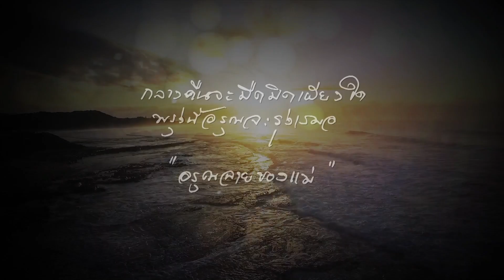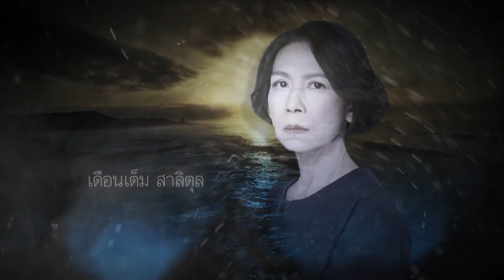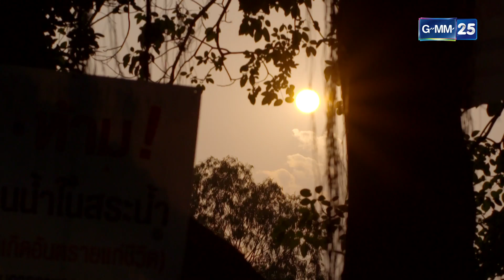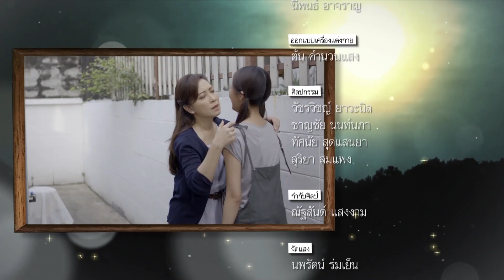ก่อนอรุณจะรุ่ง EP.14 [FULL]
ก่อนอรุณจะรุ่ง ออกอากาศทุกวันพุธ - พฤหัส เวลา 20.10 น. ทางช่อง

กำกับการแสดงโดย อัษฎาวุธ เหลืองสุนทร
บทประพันธ์-บทโทรทัศน์โดย ศัลยา สุขะนิวัตติ์
นำแสดงโดย กมลชนก เขมะโยธิน , ณิชาภัทร  ฉัตรชัยพลรัตน์ , เดือนเต็ม สาลิตุล , ปฐมพงศ์ เรือนใจดี , ภัทร เอกแสงกุล , วชิรวิชญ์ ชีวอารี , นารา เทพนุภา , ยุทธพิชัย ชาญเลขา , มนตรี เจนอักษร , ปิยะมาศ โมนยะกุล , อำภา ภูษิต , สุนันทา ยูรนิยม